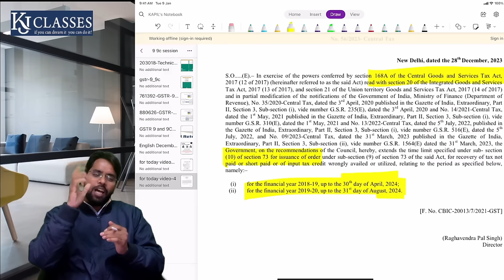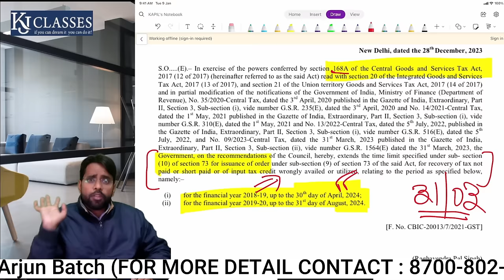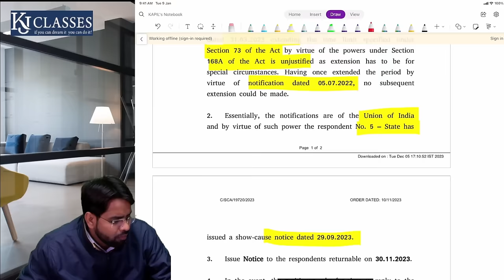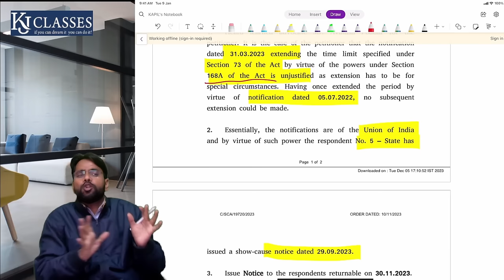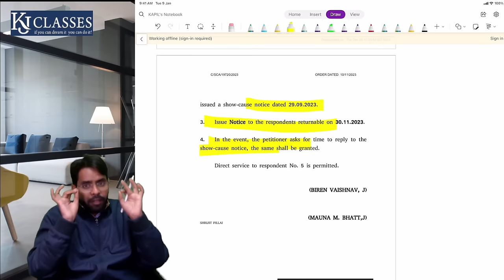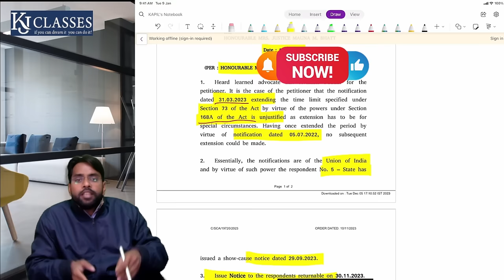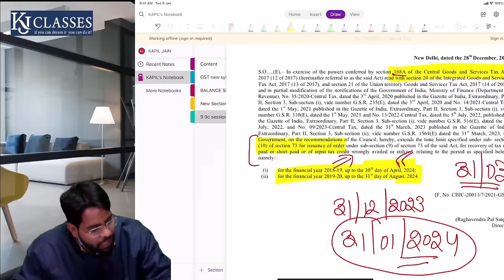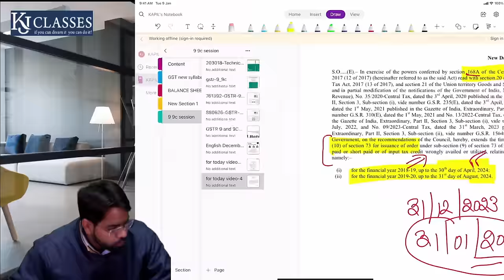GST में आई गलत NOTIFICATION जरूर देखे ! | CA Kapil Jain